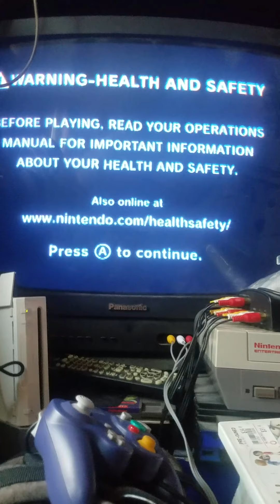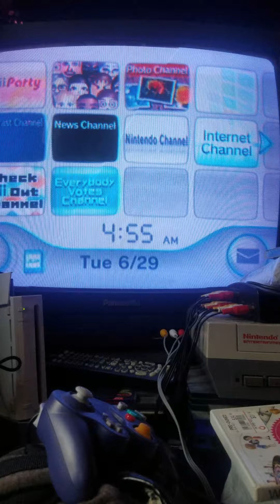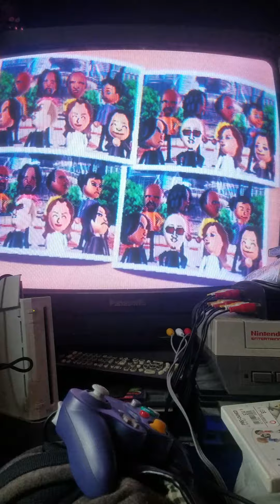Wii Party (Wii, 2010) Gameplay of some minigames 😊